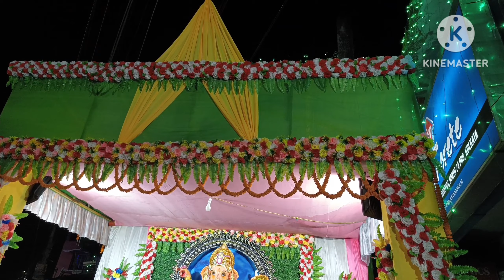গনেশ পূজো দেখতে গিয়ে করে আনলাম শপিং, ফুচকা খেয়ে বরের পকেট ফাঁকা।dailyvlog